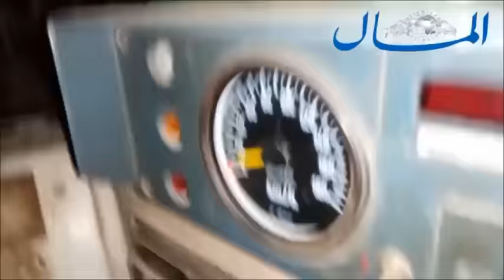جرارات قطارات مصر من الداخل مهزلة | جريدة المال | محمد رجب